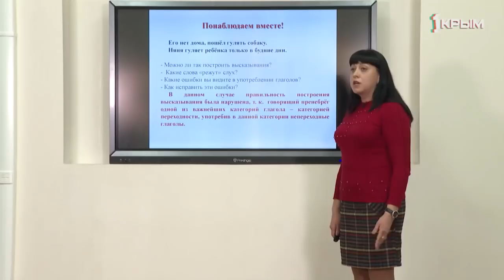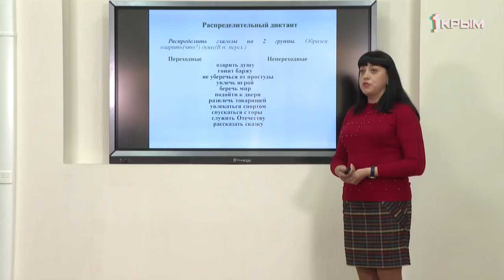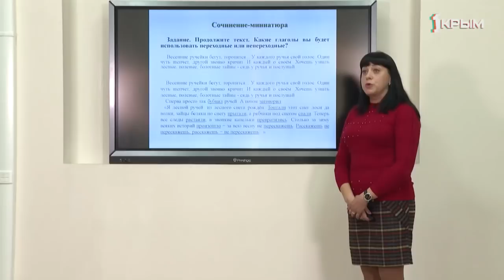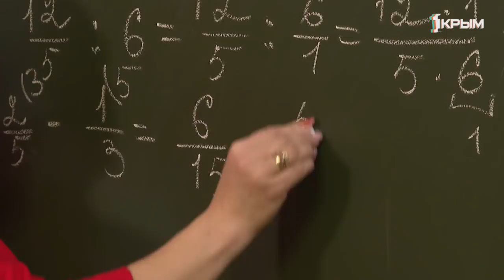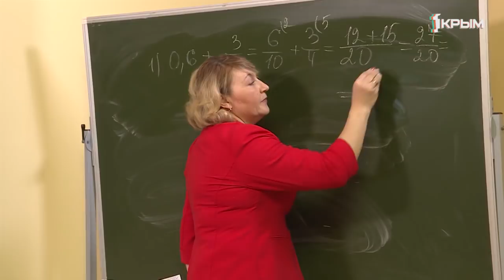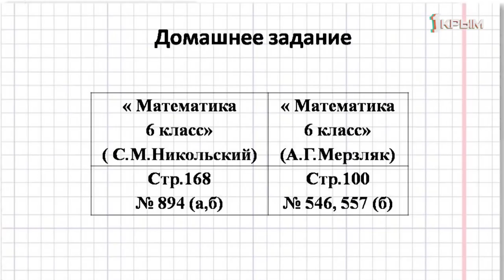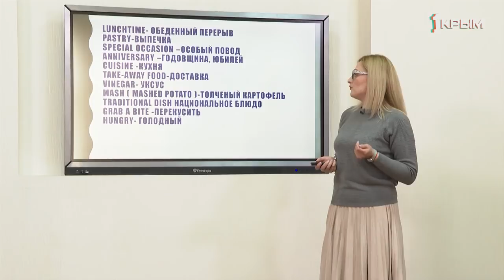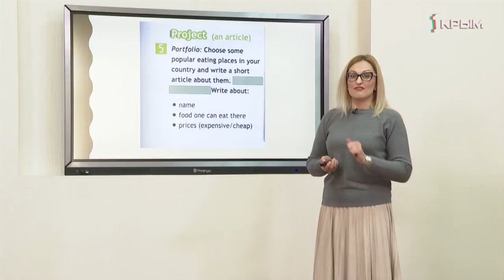Домашнее Задание. 6 класс: русский язык, математика, английский язык. Выпуск от 30.03.2020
Русский язык. Тема: «Переходные и непереходные глаголы».

Математика. Тема: "Преобразование десятичных дробей в обыкновенные дроби. Решение упражнений".

Английский язык. Тема: «Где поесть в Британии».